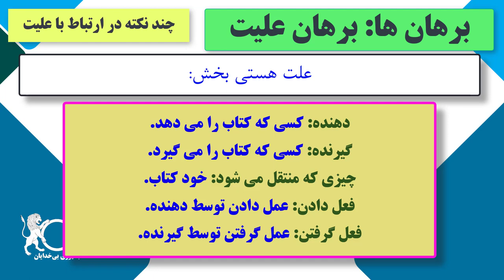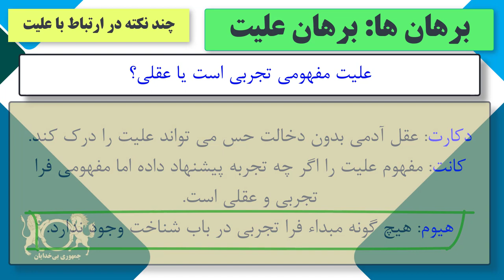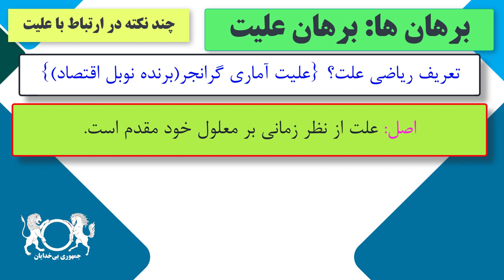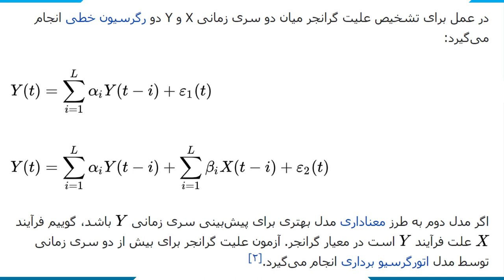دوره آموزشی "نقد برهان های اثبات وجود خدا" چند نکته در باب برهان علیت قسمت سی و شش